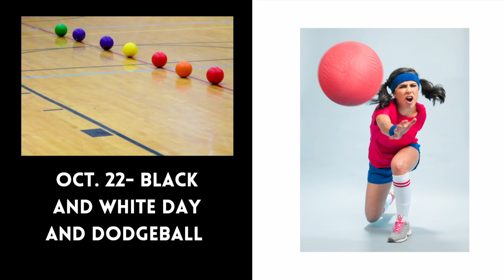HTV News October 18, 2021